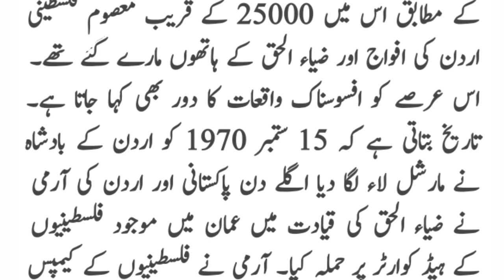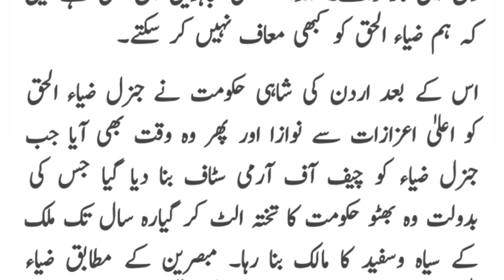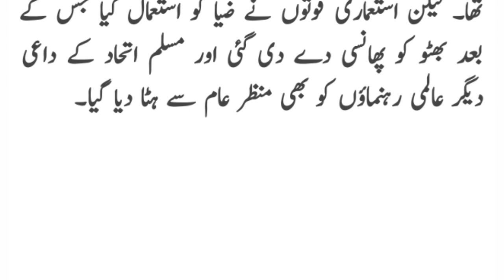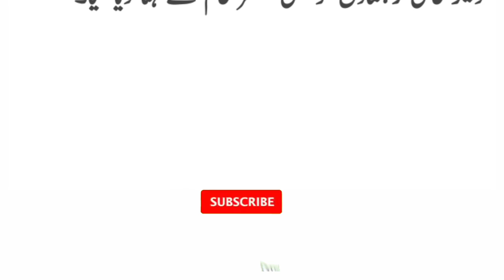Zia ul Haq and Palestinians - Zia ul Haq and Palestine - Zia ul Haq palastinians ka dushman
Zia ul Haq and Palestinians
Zia ul Haq and Palestine
Zia ul Haq palastinians ka dushman